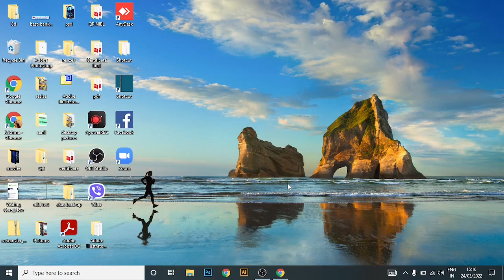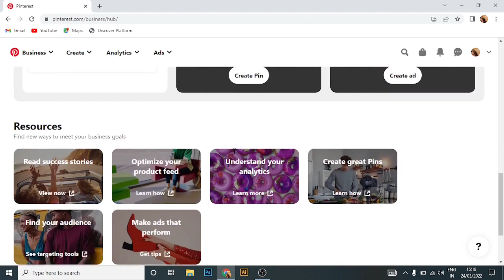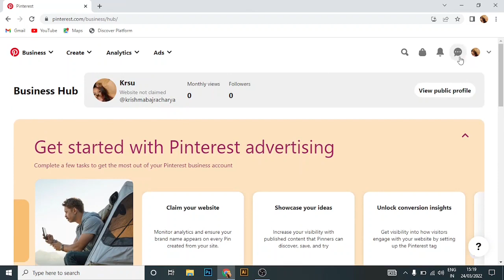How To Login Pinterest With Facebook Account or Gmail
In this quick tutorial, we'll show you how to login to Pinterest with Facebook and Google. This is a great way to keep track of all your favorite Pinterest boards without having to remember multiple usernames and passwords!

There are many social media platforms to choose from when it comes to promoting your brand or personal blog. Pinterest, Facebook, and Google are some of the most popular options but can be a little complex to use if you're not familiar with them. In this video, we'll show you how to login Pinterest with Facebook and Google so that you can get started using this powerful platform right away.

00:00 How to Login to Pinterest with Facebook and Google?
00:26 Open Pinterest Login Dashboard
00:59 Select Whether to Login From Google or Facebook

(Login Pinterest with Google or Facebook)